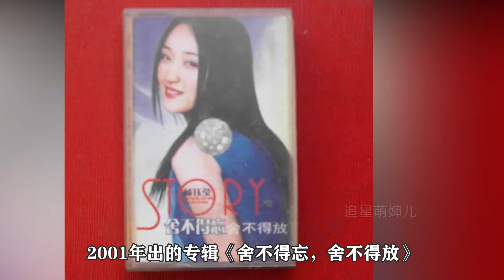大张伟：曾经的甜歌王后，唱片销量两千多万，却因爱退隐，如今怎样了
曾经的甜歌王后，唱片销量两千多万，却因爱退隐，如今怎样了